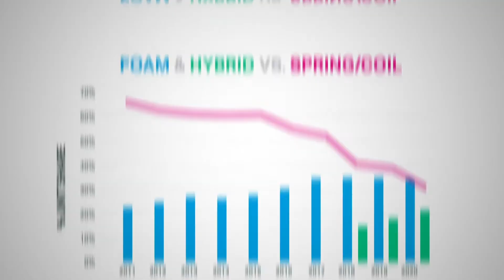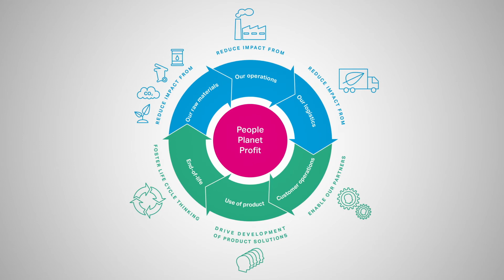Disruptions in the mattress industry | Covestro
Did you know that Covestro invented polyurethane foam commonly found in mattresses, bedding and soft furniture?  As this industry has become prone to innovation and disruption, we have made it our mission to track and decipher these dynamic shifts.